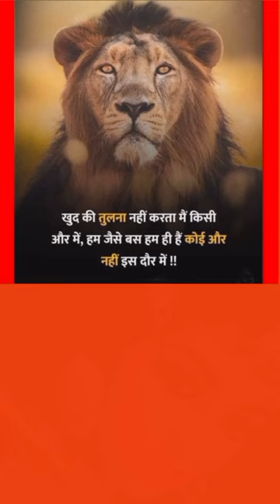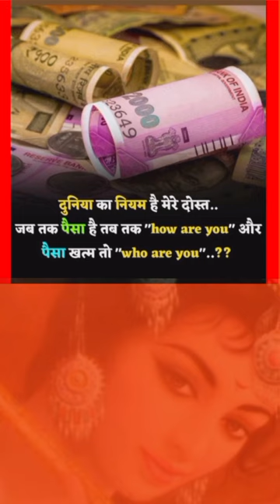🙏ध्यान देने योग्य जरूरी बातें🙏जीवन में काम आने वाली बातें🙏lessonable vichar